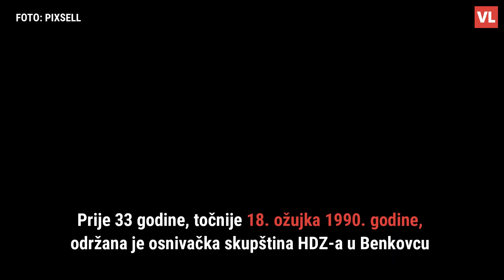Tuđman obećavao ravnopravnost svima, a onda je prema njemu krenuo čovjek s pištoljem u ruci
Prije 33 godine pokušan je atentat na Franju Tuđmana koji je govorio na osnivačkoj skupštini HDZ-a u Benkovcu koju su htjeli spriječiti pobunjeni Srbi.